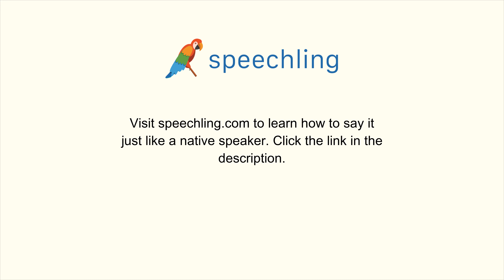英語で"肩"の発音の仕方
男性コーチ
Shoulder

女性コーチ
Shoulder

肩

肩